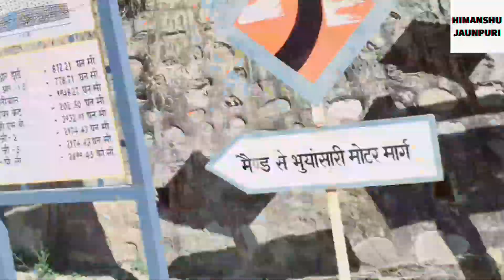my 😄first 🤣vlog maid talla to 😂papra 😎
very___ funny ___video___ and in this ___vlog my___ younger brother___ pankaj chamoli*** is with me'^^^
camera man ___pankaj chamoli

language ***hindi✌ garhwali mix 🤣🤣 don't skip video because  every movement is very funny 🤣😂